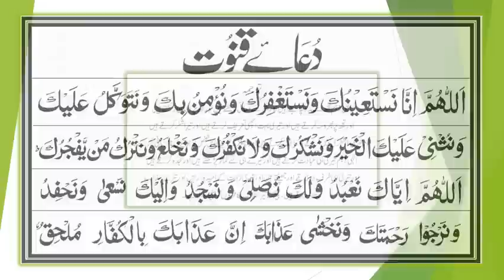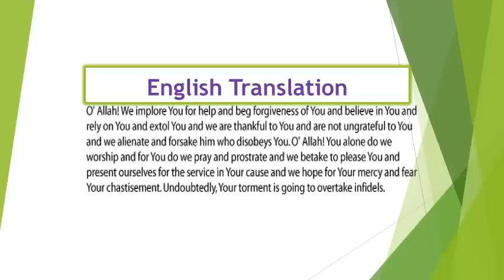Dua e Qunoot in Arabic with Urdu and English Translation | Learn Dua Qonoot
Dua-e-Qunoot in Arabic with Urdu and English Translation.
Dua e Qanoot is recited in third rikat of Witr in Isha Prayer.

You may recite this dua also if you do not recite dua-e-qanoot in Esha Witr:

Rabbana Atina Fid-dunya Hasanatan Wa Fil 'Akhirati Hasanatan Waqina 'Adhaban-nar